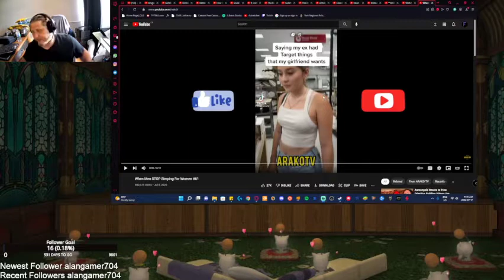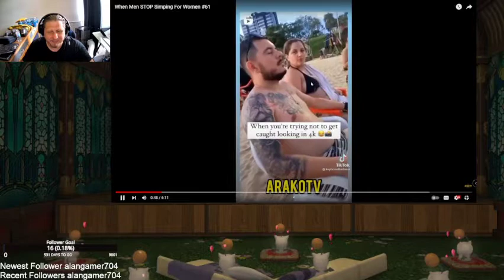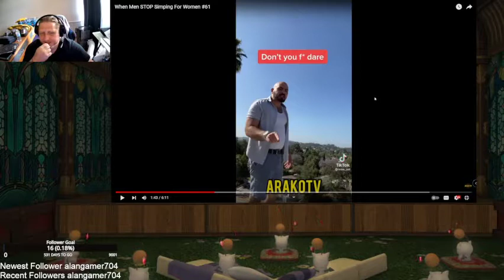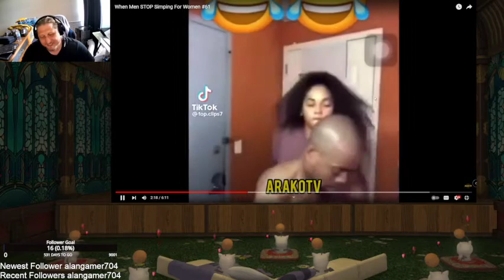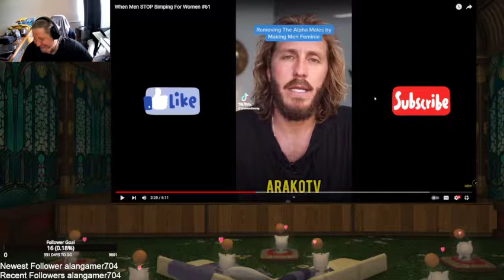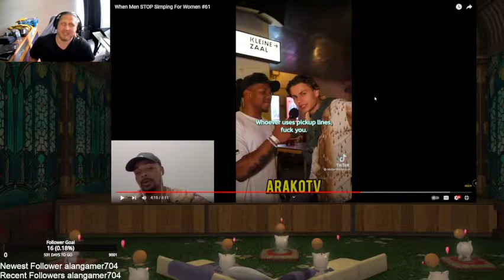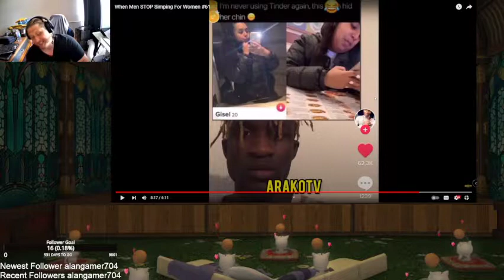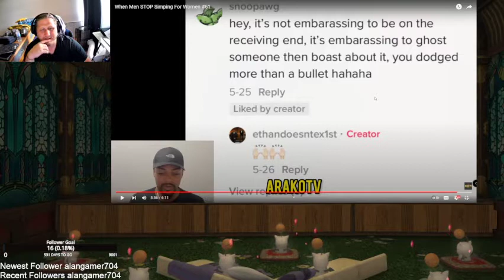Framinthor Reactor - When men stop SIMPing for women #61 by ArakoTV